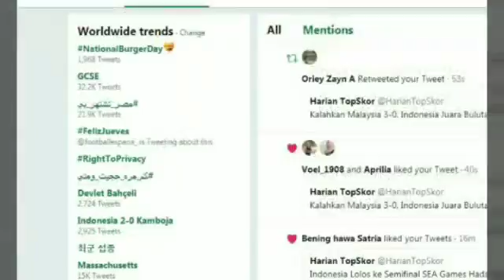WOW !! Kemenangan Indonesia Rajai Trending Topics Dunia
Kemenangan Indonesia Rajai Trending Topics Dunia